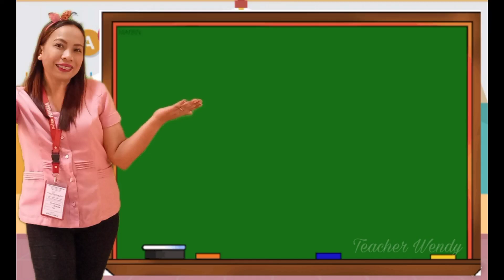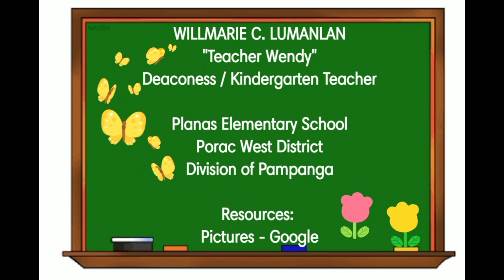WEEK 26 || PAGBILANG 1-20 || 3rd Quarter || Kindergarten